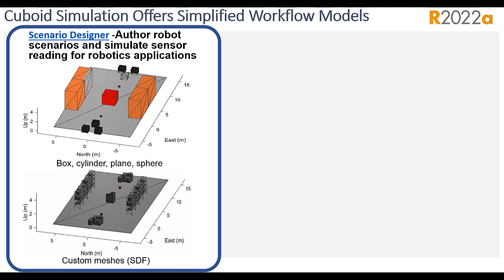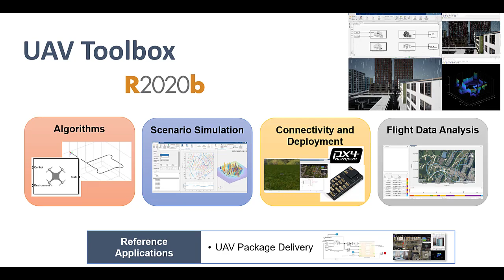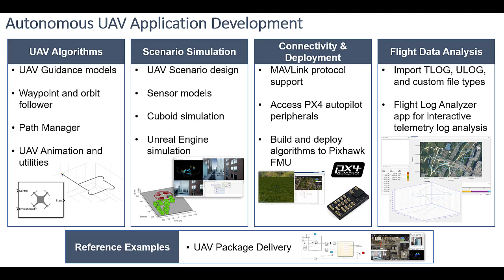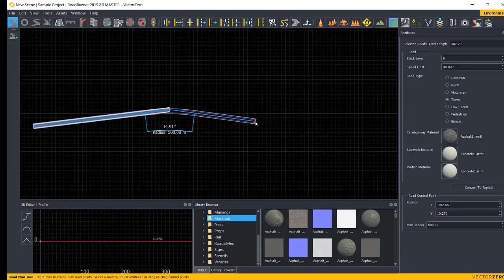מה חדש התחום המערכות האוטונומיות בגרסת R2022a של MATLAB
מה חדש במערכות אוטונומיות בגרסה R2022a?
בסרטון קצר זה תכירו את החידושים בגרסת R2022a של MATLAB, שיכולים לקצר את זמן הפיתוח שלכם ולהקל על תהליך העבודה!
בסרטון זה נסקור בקצרה את השינויים המרכזיים בגרסה R2022a בכל הקשור למערכות אוטונומיות - עדכונים בכלים בתחום הרובוטיקה, התעופה והנהיגה האוטונומית.

מנחה: גילי בן מימון | מהנדסת יישומי מערכות אוטונומיות, סיסטמטיקס